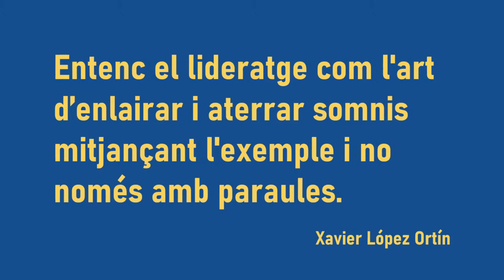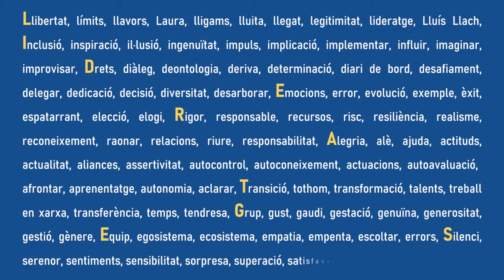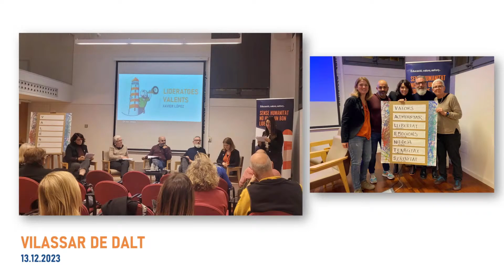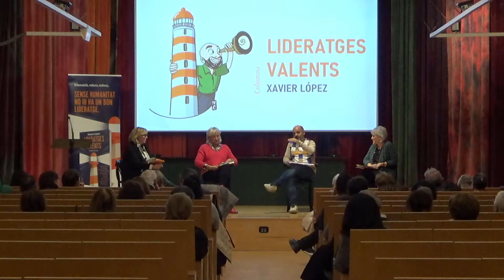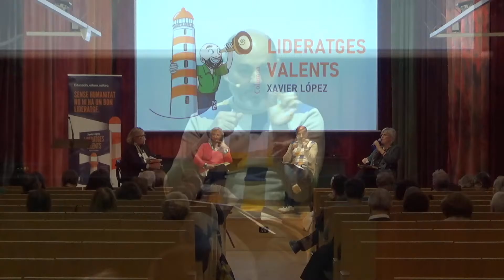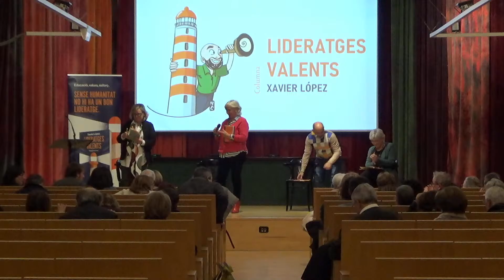Xavier López Ortín: «Lideratges valents»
Conferència «Lideratges valents», a càrrec de Xavier López Ortín, mestre. I amb la participació de Rosa M. Codina, inspectora d’Educació; Maria Adserias, dinamitzadora cultural; i Imma Ríos, mestra.